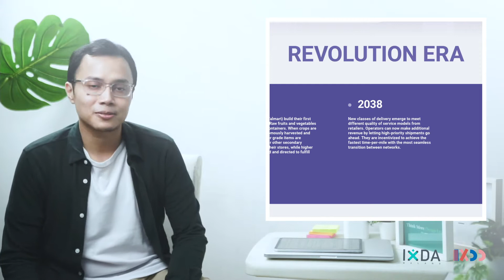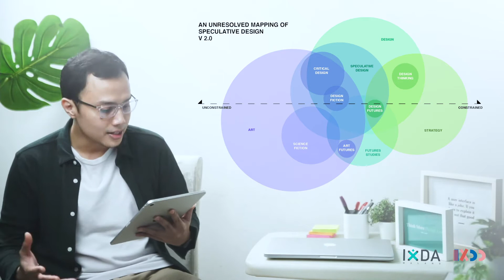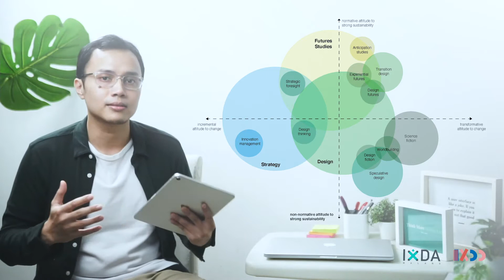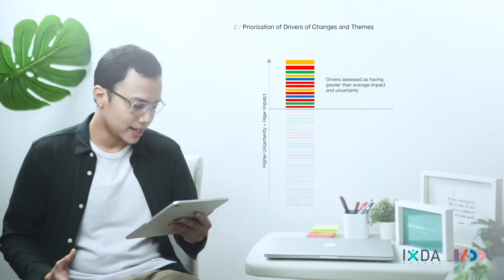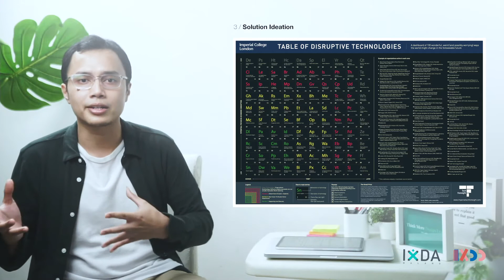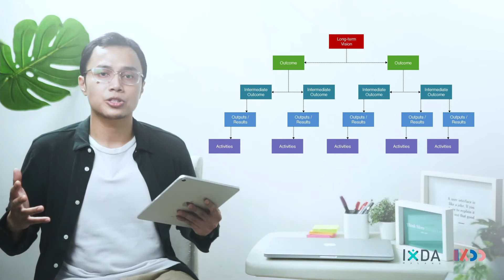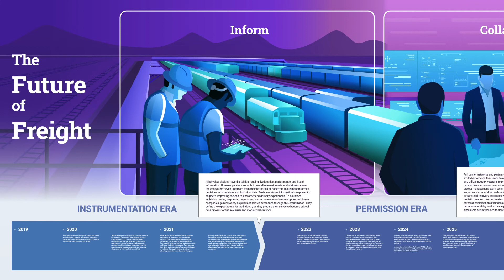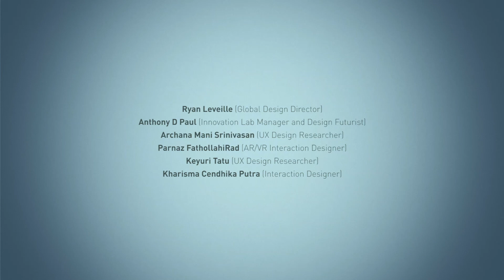IXDD 2020 - Defining and Aligning Vision for Sustainable Future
Sharing pengalaman tentang gimana tim tempat saya kerja dulu di GE Innovation lab ngebantu perusahaan untuk menyusun strategi ke 20 tahun mendatang yang saya presentasikan dalam IXDD Region Asia/Oceania.

Sekaligus kasih ide gimana sebagai desainer kita bisa berperan lebih di level strategic dengan future studies. Bidang yang kayaknya masih agak jarang dibahas padahal menarik banget untuk dipelajari karena banyak ngomongin hal yang banyak ada di film film scifi, tapi sebenernya gak sedikit yang diprediksi bakal jadi benar benar kenyataan.

Thanks IXDA for the opportunity!